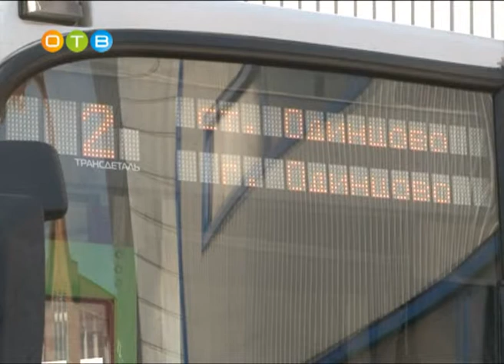Водитель должен уметь все